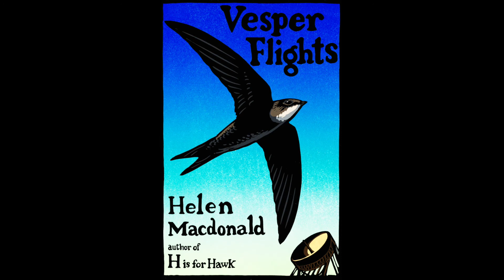Helen Macdonald introduces VESPER FLIGHTS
From her home in the UK, Helen Macdonald — author of the acclaimed H IS FOR HAWK — introduces readers to her new book, the essay collection VESPER FLIGHTS. Along the way, she pauses to reflect on the nature of essays, the beauty of a wood pigeon egg, and the ways in which “my subject is love — and most specifically, love for the glittering world of non-human life around us.”

For more info on Helen Macdonald’s VESPER FLIGHTS, or to buy your copy,